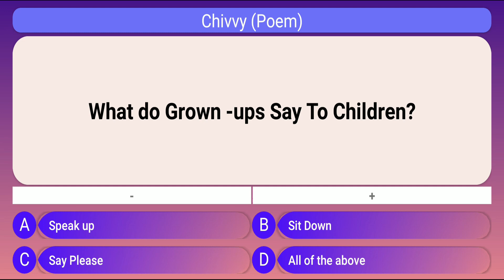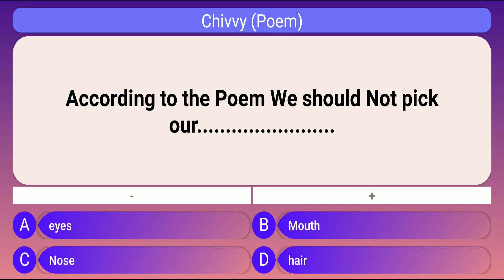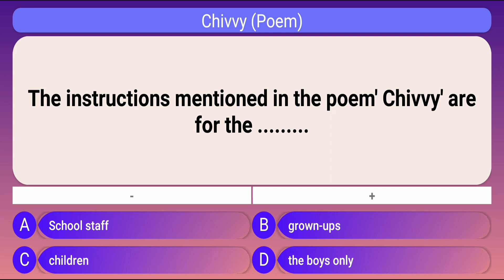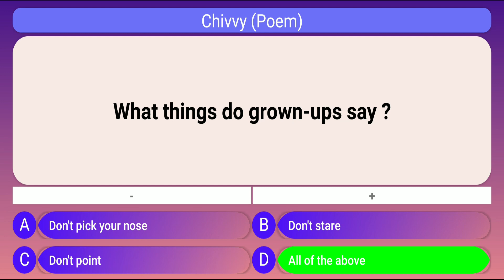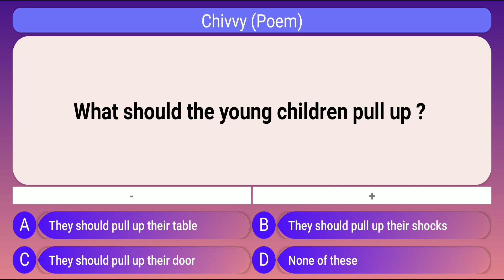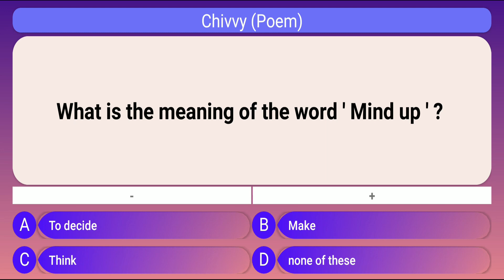Class-7!!Chivvy(Poem-4) mcqs ncert english learning class7 poem honeycomb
Hello students , this is video of MCQ'S of class 7th; poem-4 chivvy So watch it carefully and get good marks.All the best 👍👍